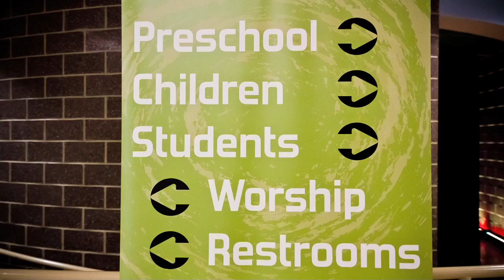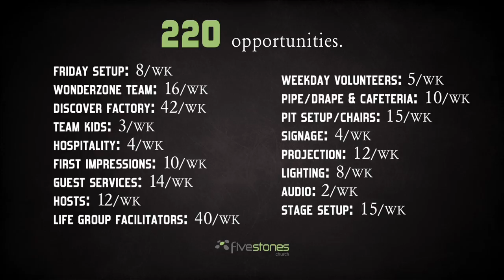Five Stones Church - Time-lapse transformation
2 GoPro Hero cameras and a Canon 20D capture the transformation of Curthbertson Middle School into Five Stones Church, over a 3 week period. (It would have all been shot on onde day if I had more GoPros).